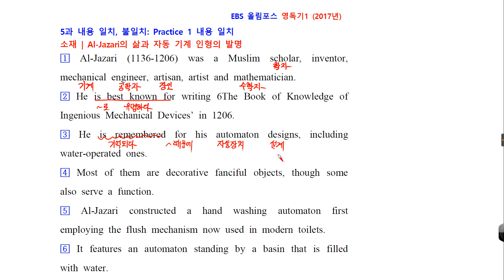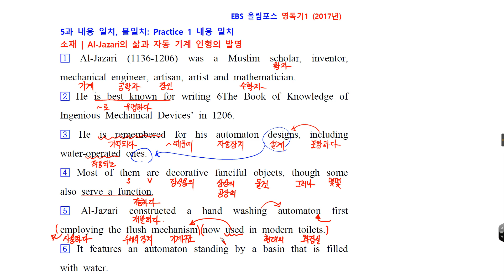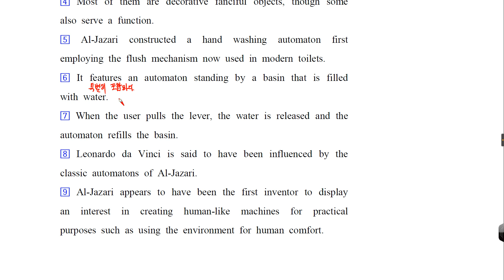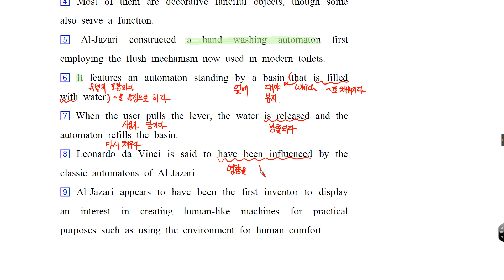EBS 영독기117년 5 내용일치 P1